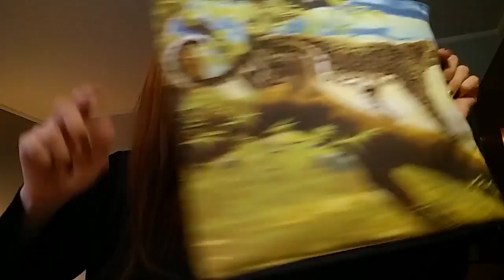イギリス英会話[#15]イギリス英語とアメリカ英語の違い②Can'tとOを使う単語の発音の違い